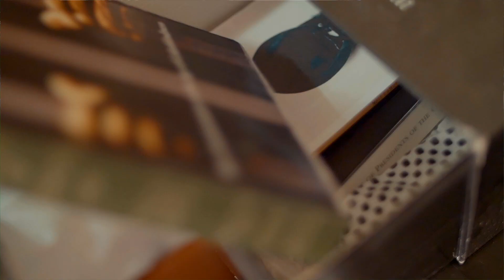Ingo - Forgot About The Dream (Official Music Video)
Forgot About The Dream - Ingo (@im.soo.ingo)

Directed By Marlo Custodio
Produced By Ryan Alexander
Cinematographer - Marlo Custodio
Production Assistant - Irys Garcia
Production Assistant - Phillip Du
Production Assistant - Diana Walker

Edited by Ryan Alexander
Prop Master - Diana Walker